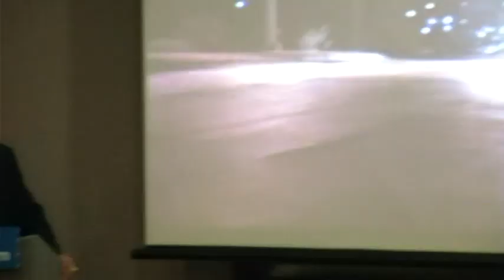Oliver North speaks at NRA - Part 2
Part 2 of Oliver North's August speech at NRA Headquarters.